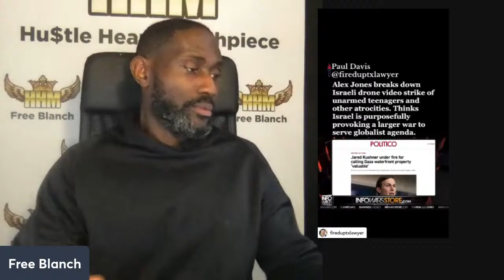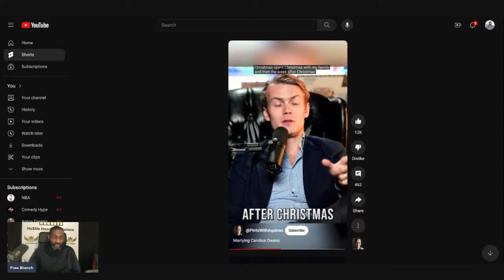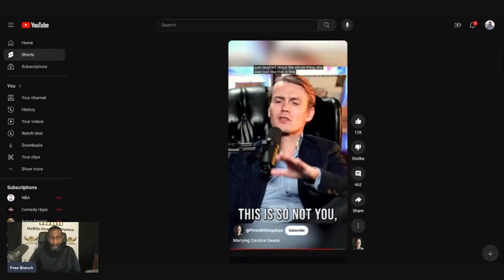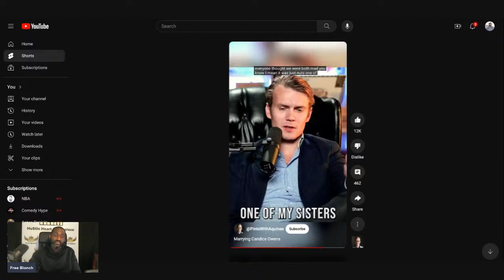Candace Owens, Israel and The Faith